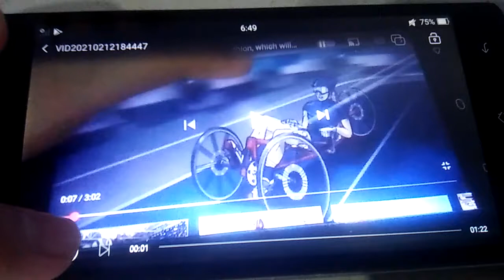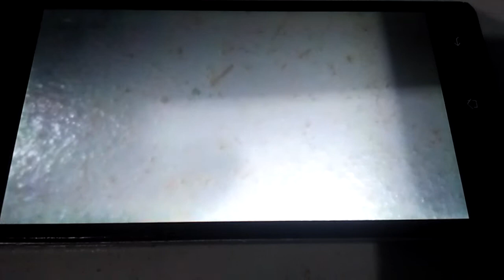The Good Cybertron Future Bionic Olympics Cybathon From Futuristic Alien Tomorrowland Universe